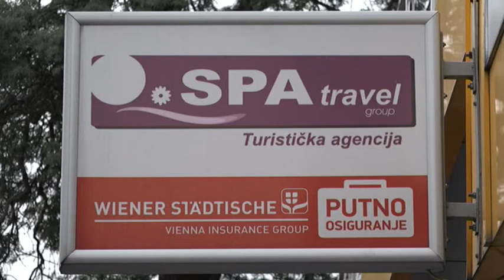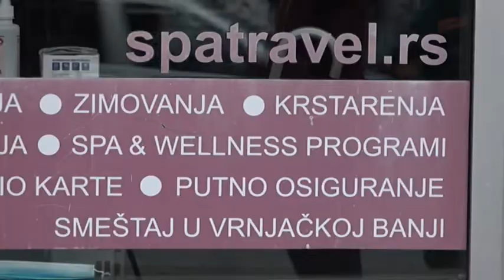PRILOG VRT - OMILjENA TURISTIČKA DESTINACIJA VRNjČANA - ALBANIJA